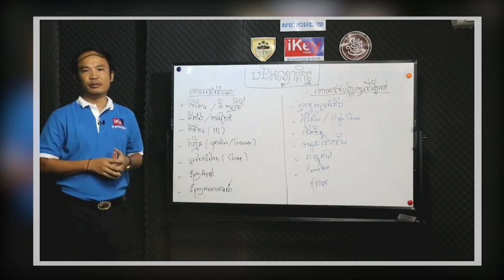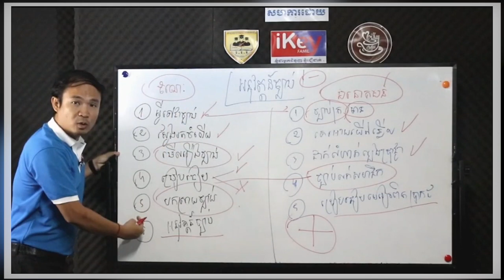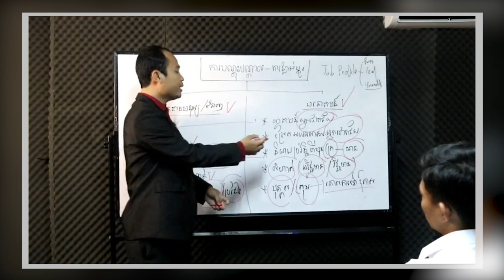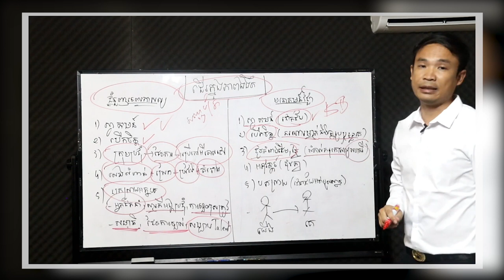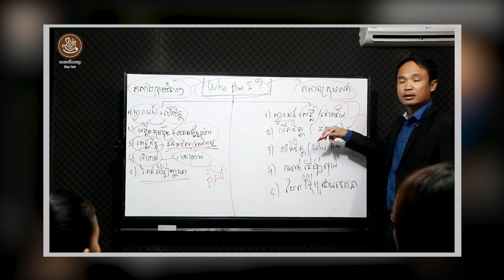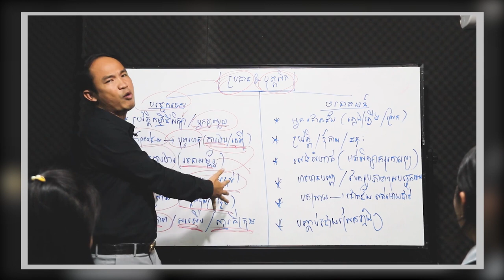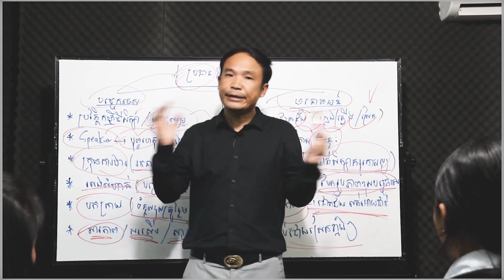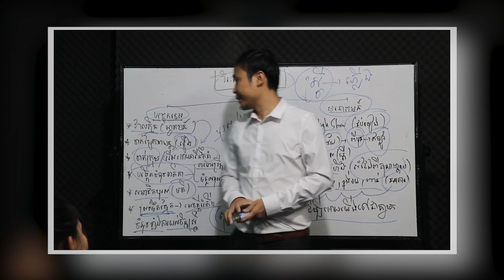ល្បិចបោកលុយតាមការបណ្តុះបណ្តាល/សរុបមេរៀនល្អ/Best Lesson Cheating Training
ខ្ញុំធ្វើវិដេអូ គឺសង្ខេបចេញពីមេរៀនល្អៗមកក្នុងគោលបំណងជួយបងប្អូនមិនអោយចាញ់បោកគេនិងជួយជំនួញត្រឹមត្រូវដែលជនខិលខូចបង្កើតផែនការខូចធ្វើអោយប៉ះពាល់ជំនួញគេល្អល្អ។